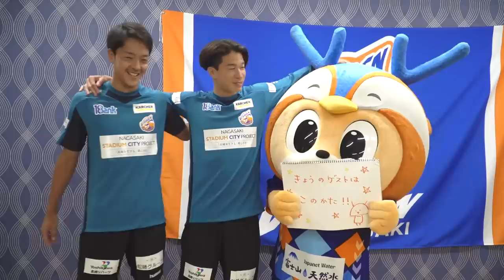ぶいえすヴィヴィくん 第33回（幸野志有人・磯村亮太）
毎週木曜日「ぶいえすヴィヴィくん」
今回は幸野志有人選手・磯村亮太選手が登場！